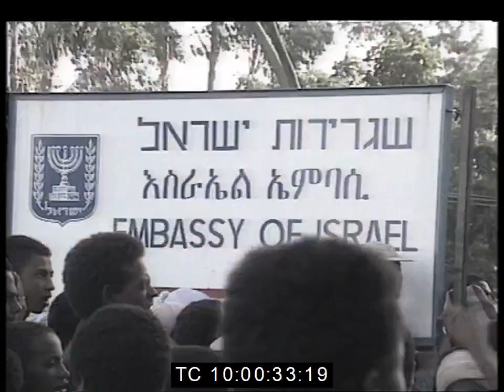Airlifting 18,000 Ethiopian Jews from Addis Ababa, May 1991